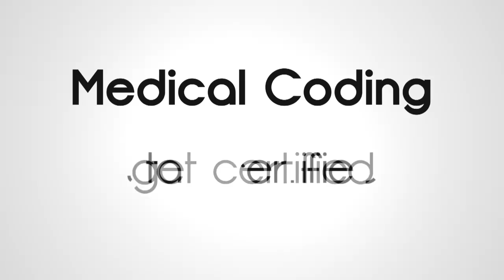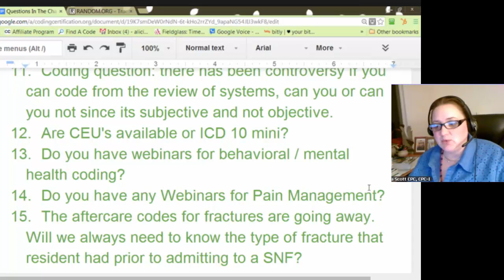Medical Coding Webinars for Mental Health and Pain Management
Q #12: Are CEU’s available for ICD-10 mini?

A: No. I don’t think they’re setup yet. I think that just got finished and we have to submit stuff and then has to come back after the approval and a bunch of other stuff, it shouldn’t be ready – check back.

Q #13: Do you have webinars for behavioral/mental health coding?
A: No. If that’s what you want, we will be more than happy to work in that. I have talked to a lot of ladies that did mental health coding and they absolutely loved it. They’re excited about the changes and the more codes that is available to them and be more than happy to do an interview, if that’s some CEUs that you need. If you have something, a specialty that you need CEUs in, let us know and we’ll do what we can to do the research and provide them for you. Again, it’s whatever you want, we’ll try to provide. Of course, we’re not experts in everything but we sure know a lot of people who are. So, we’re more than happy to do that.

Q #14: Do you have any webinars for Pain Management?

A: No. If you want one, we can do it. I happen to know some great anesthesiologist, and now that I’m in St. Louis I have the option to do a lot more of that, interview. I’ve got Washington University within walking distance - amazing.

Get more medical coding training, medical coding tips, medical coding certification and free medical coding webinars